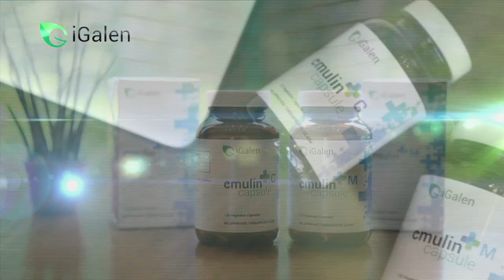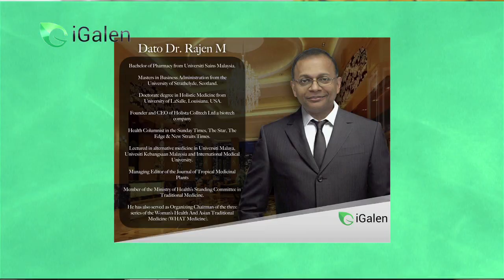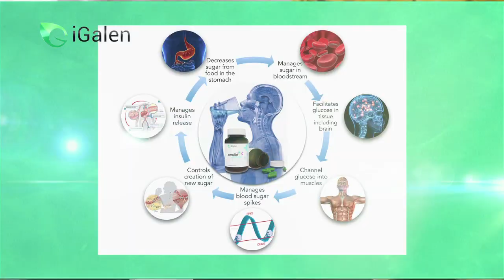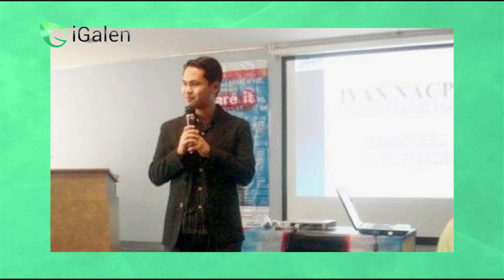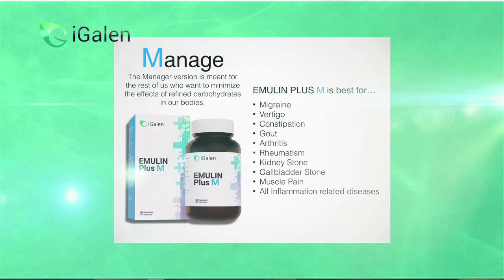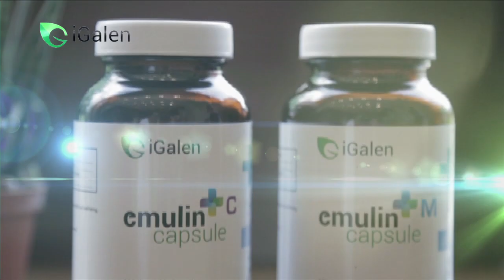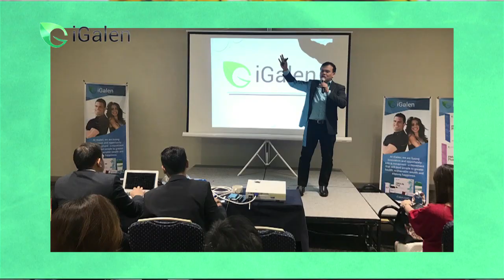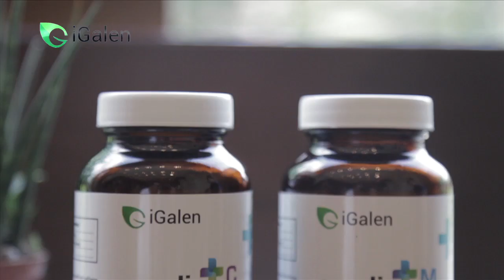iGalen_Company AVP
Did videoediting videography scoring and colorgrading.